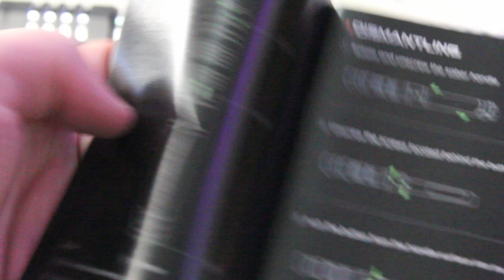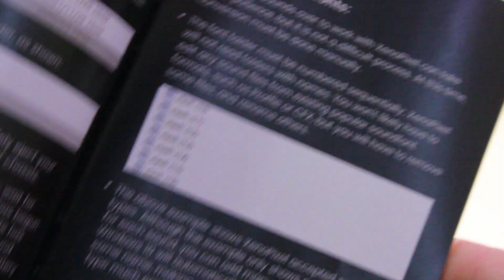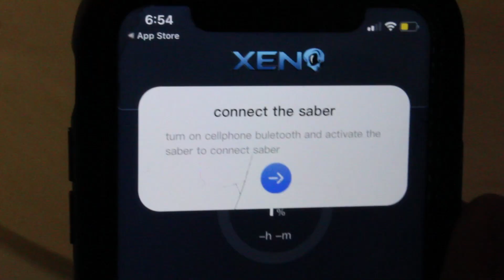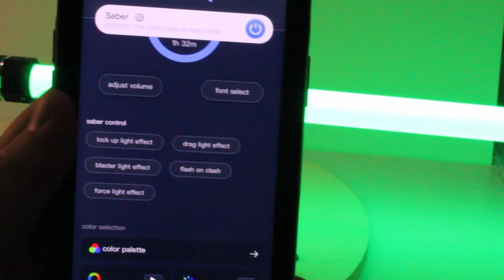Imperial Workshop Polaris V3 Xenopixel Saber Review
Another review on another saber from Imperial Workshop. The Polaris V3 Xenopixel Crystal Chamber Saber is priced at $315 USD.

MTFBWY :)

*All Music Used Belongs to Their Creators*

"supapao - HEAVYLIGHT" is free to use on YouTube/Facebook/Twitch